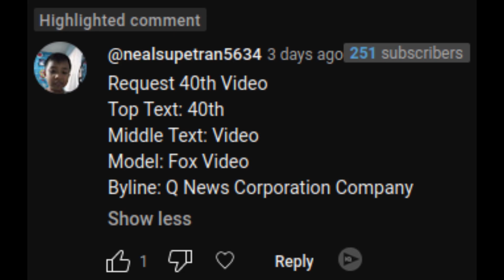[Request] 40th Video